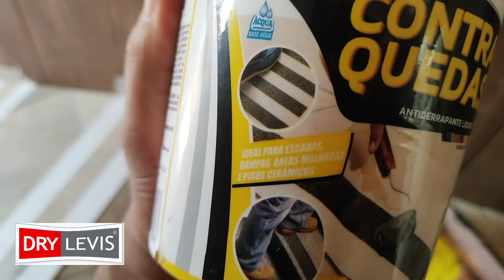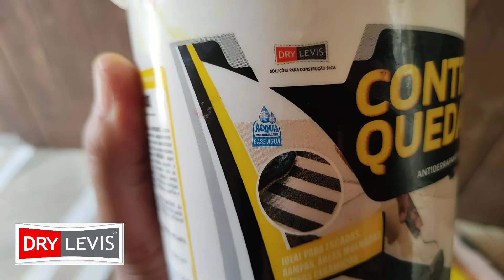ACABE com o PROBLEMA de VEZ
Olá amigos, este é mais um vídeo aqui do Canal onde trago mais um passo a passo com uma dica super top para você que tem uma rampa ou uma escada escorregadia.

use o cupon de desconto: REGISVIEIRA e ganhe desconto em todos os produtos.